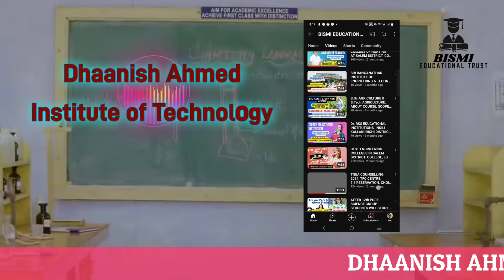DHAANISH AHMED Institute of Technology, COIMBATORE - PLACEMENT | FEES & ADMISSION DETAILS UPDATED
Video Overview :

Dhaanish Ahmed Institute of Technology at Coimbatore District. Admission Helpline : 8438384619 / 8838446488.

Video Included :

About College, Courses, Placement, Salary Package, Cut-off Details.

Cheers!